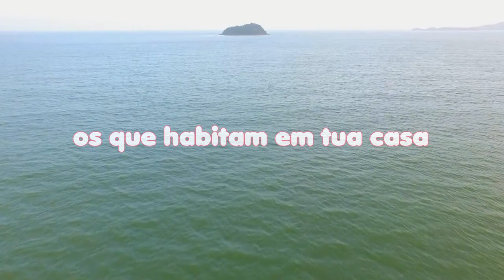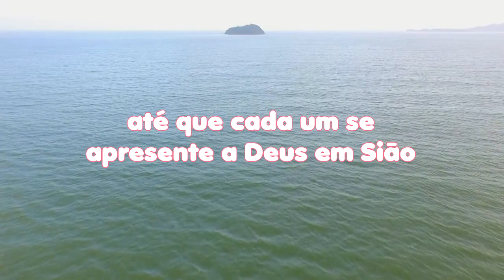LEITURA DIÁRIA - Salmos 84